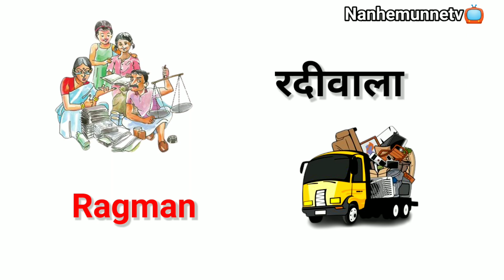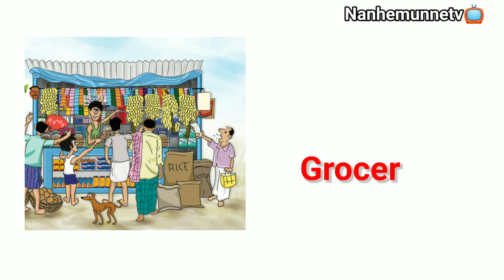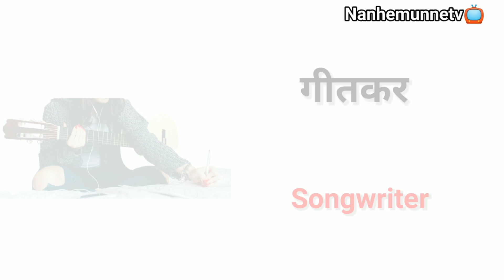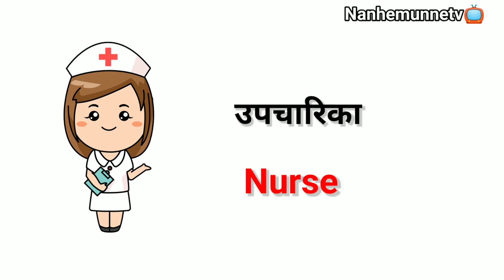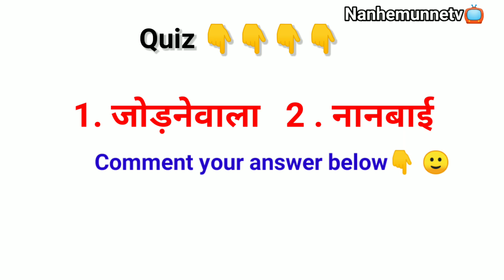Profession name in hindi & english | व्यवसायों के नाम हिन्दी एवं अंग्रेजी में | Word Meaning